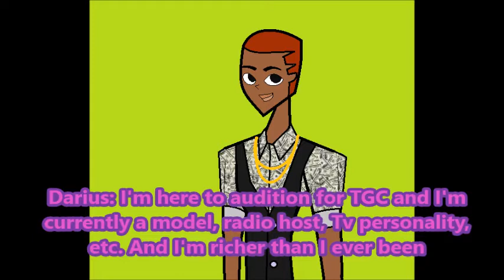The Gentlemen's Club| Darius' Casting Tape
Darius aka "The Funny Firecracker's" Casting Tape for The Gentlemen's Club.